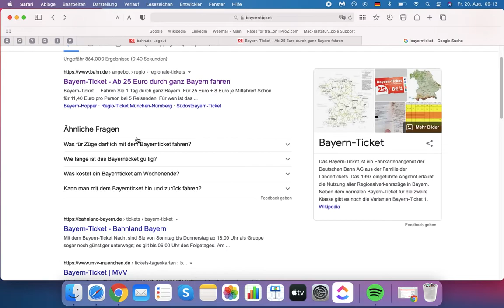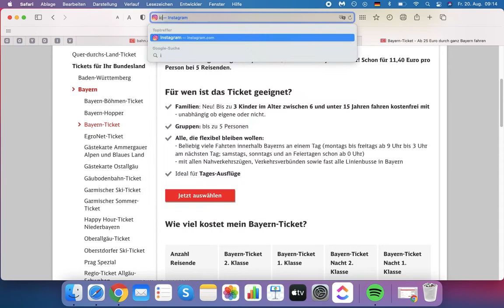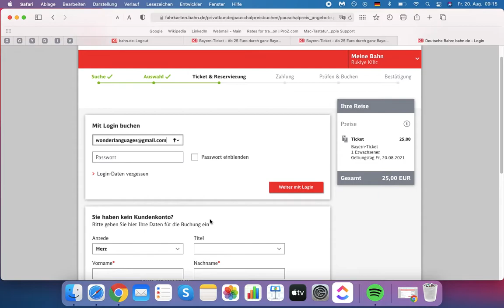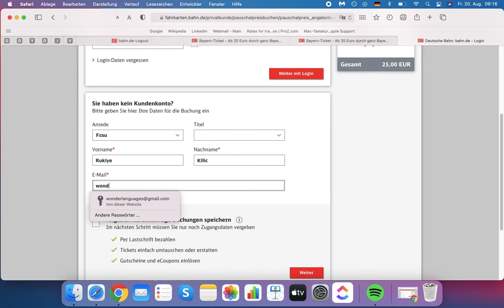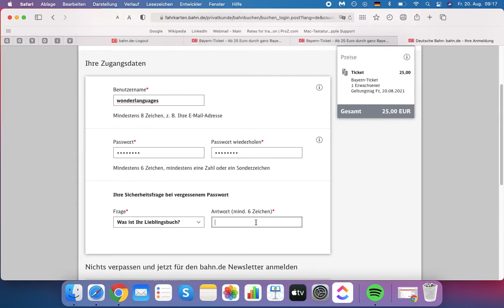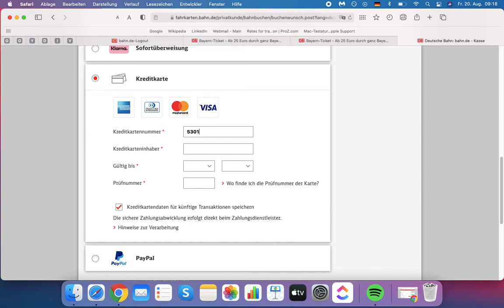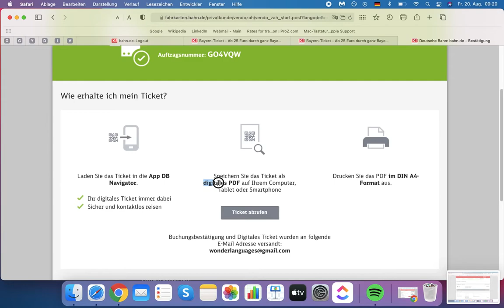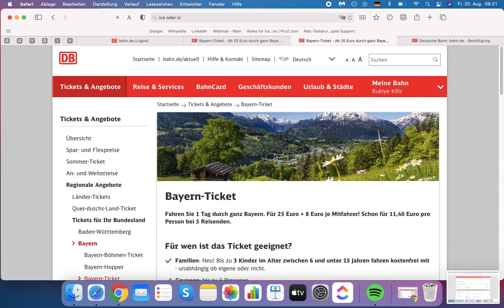Bayern Ticket online kaufen Deutsche Bahn Wonderlanguages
Bayern Ticket online kaufen. Das geht ganz schnell.
Hier wird es kurzerklärt.

Für wen ist das Ticket geeignet?
Familien: Neu! Bis zu 3 Kinder im Alter zwischen 6 und unter 15 Jahren fahren kostenfrei mit - unabhängig ob eigene oder nicht.
­Gruppen: bis zu 5 Personen
Alle, die flexibel bleiben wollen:
- Beliebig viele Fahrten innerhalb Bayerns an einem Tag (montags bis freitags ab 9 Uhr bis 3 Uhr am nächsten Tag; samstags, sonntags und an Feiertagen schon ab 0 Uhr)
- mit allen Nahverkehrszügen, Verkehrsverbünden sowie fast alle Linienbusse in Bayern
Ideal für Tages-Ausflüge